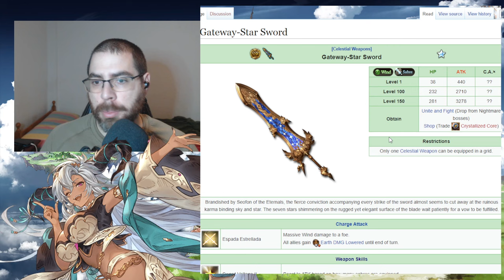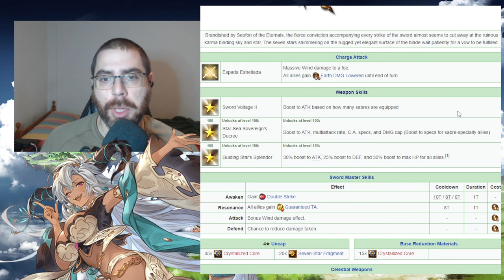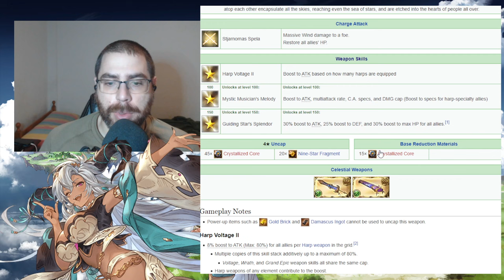GW de fuego (2024) NM 90 | granbluefantasy en Español